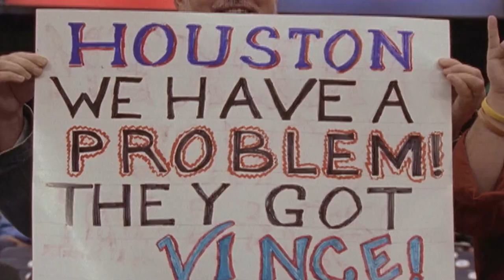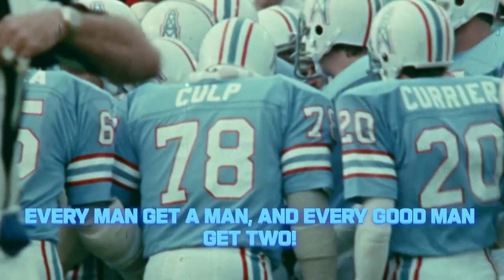Colts vs. Titans Week 3 Preview | Titans All-Access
Mike Keith and Amie Wells look ahead to Sunday's Week 3 matchup against the Indianapolis Colts at Nissan Stadium in this week's edition of ’Titans All-Access.'